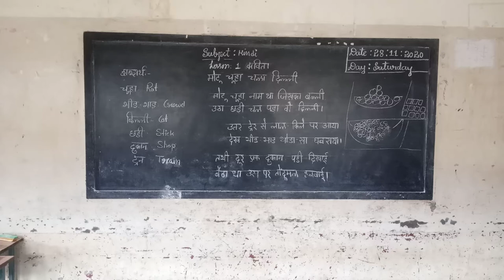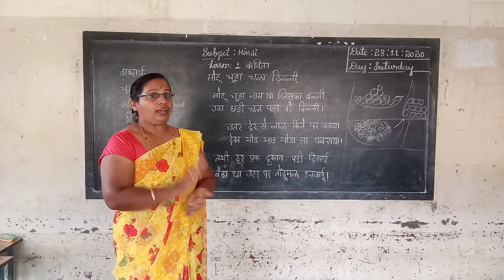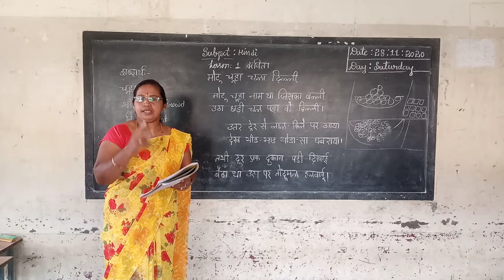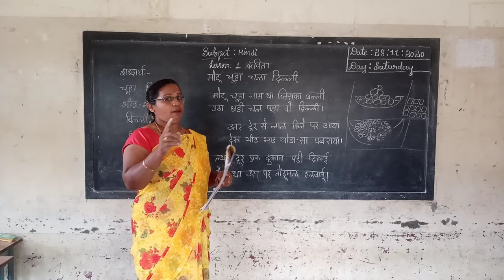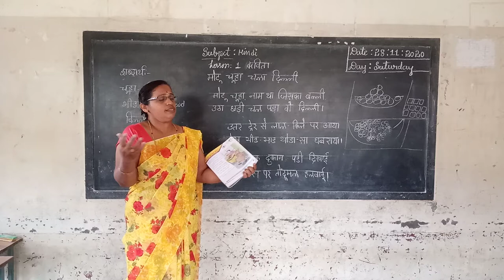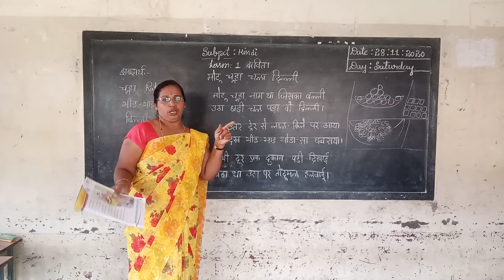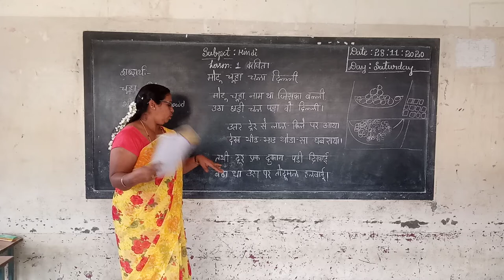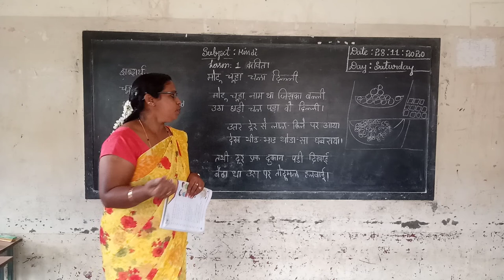4th Hindi Motu Chova Chala Dilli Poem Class by Parvathi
4th Hindi Motu Chova Chala Dilli Poem Class by Parvathi